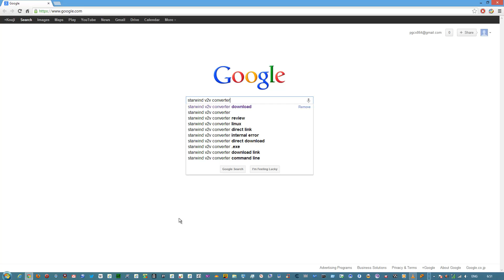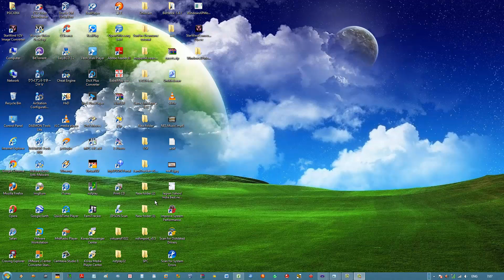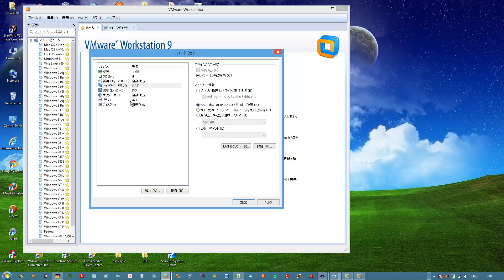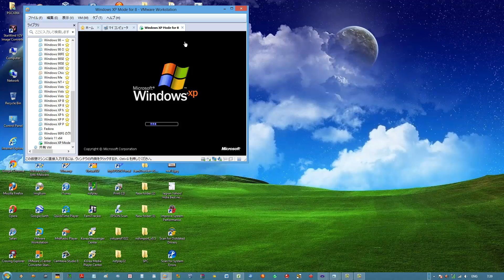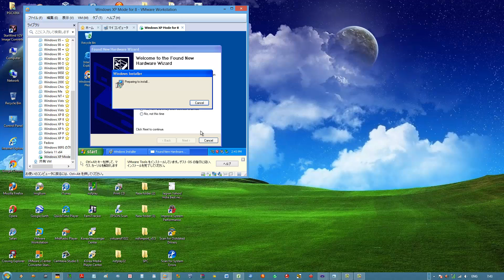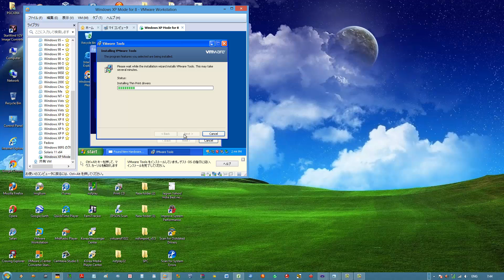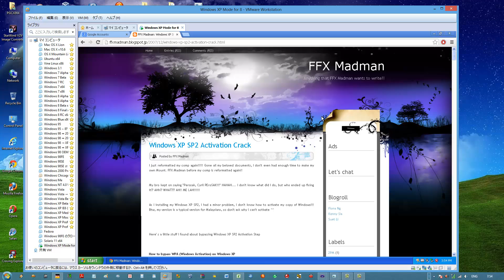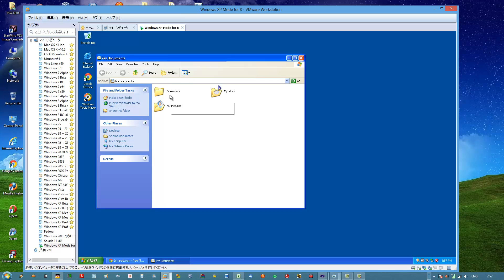How to use the Windows XP Mode on Windows 8.x/10 + XPM Activation Crack (VMware Player/Workstation)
With the Windows XP Mode that has been mounted tower to Windows 7 has been discontinued in Windows 8, and a tutorial for those who are in trouble old software is no longer available. :)

Way to run Windows 8.0/8.1 in the Windows XP Mode. (VMware Player and Workstation)
As an aside, in addition to Windows 8.0/8.1, also for other OS such as Linux or Windows Vista, you can set up Windows XP Mode in this manner.

EDIT: Windows XP Professional SP3 contained in the image data on a Windows XP Mode, is up to the 8th April 2014.